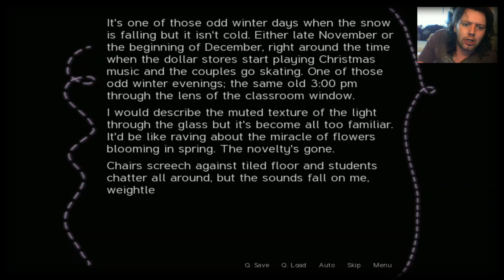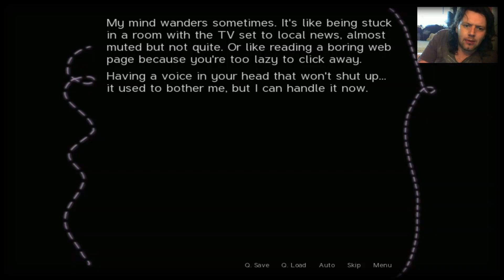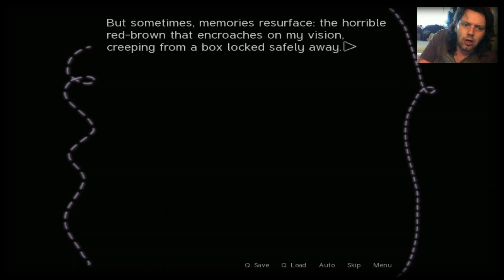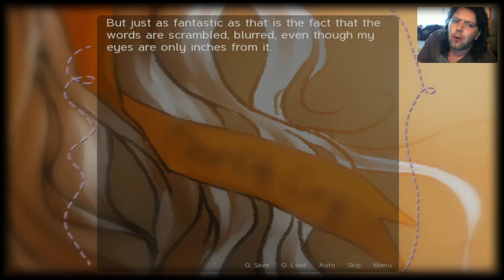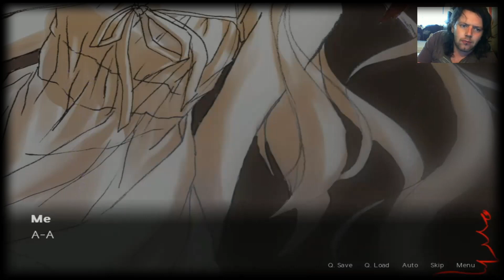Sepia Tears Part 1 Opening of the Series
This is the opening video to Sepia Tears Midwinter's Respiral Anime Novel Story line. Let see how bad ass this novel is over the up coming weeks. Weekly uploads to the series will be happening.